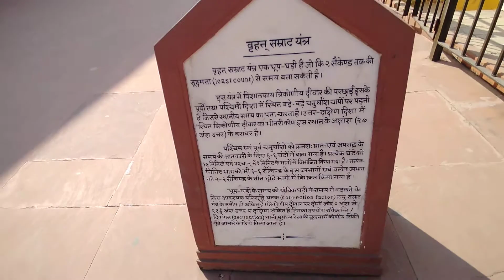Hawa Mahal - Tour 3